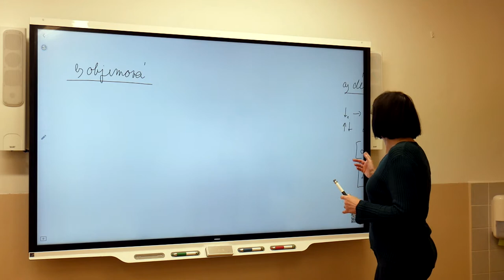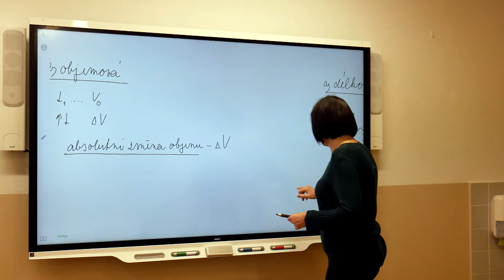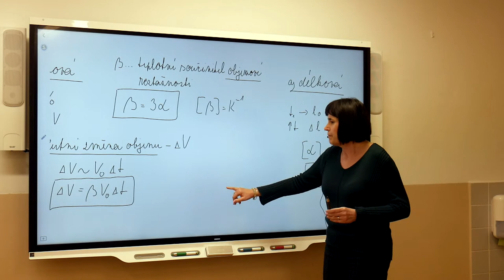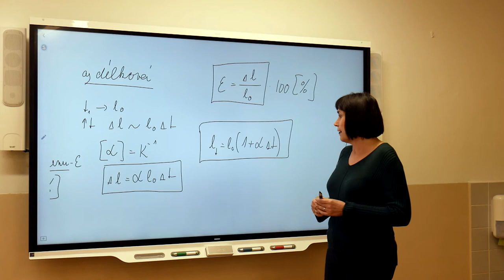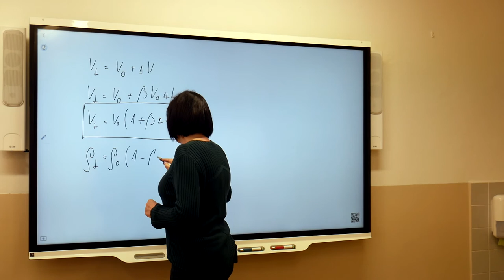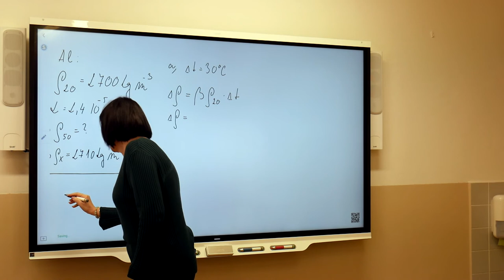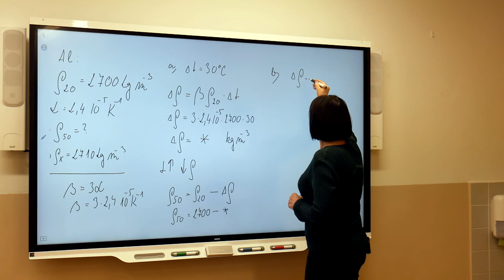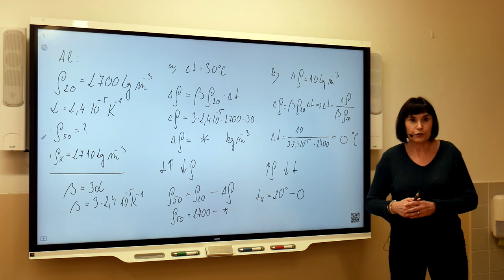Fy2r - Marešová - Teplotní roztažnost objemová